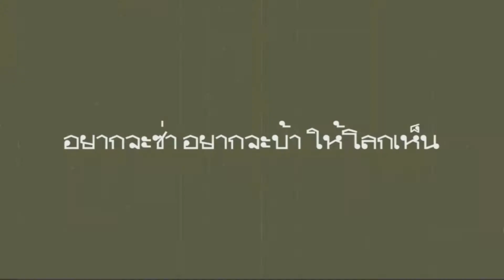ช่องน้องอาร์มเมอร์มีโดรนแล้วววว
‪#‎ฝากดูคลิปผมด้วยนะคับ‬
ถ้าชอบ กด Like กดShare อย่าลืมกด Subscnbe ด้วยนะคราฟฟ
# -ติดตามผมได้ที่นี่เลยคับ